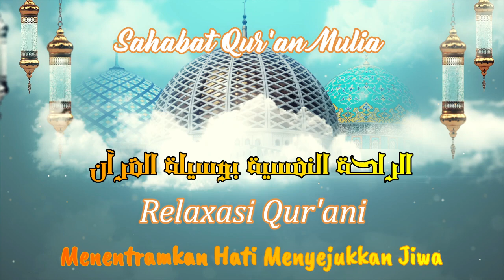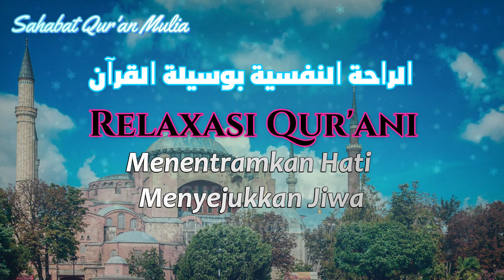الراحة النفسية بالقرآن Quranic Relaxasi - Relax dengan Al-Quran - Surat Al-Haqqah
Berbagai keutamaan yang didapat ketika membaca surah Al - Haqqah yaitu menghindari keguguran waktu hamil, untuk mencerdaskan otak, mengobati anak yang diganggu jin serta agar kebal dari segala penyakit. Oleh karena itu, mulailah membaca Surah Al - Haqqah yang akan mendatang kan banyak keutamaan lainnya.

Al-Haqqah sendiri artinya “hari kiamat”.
Surat ini terdiri atas 52 ayat, termasuk dalam golongan Surat Makkiyyah, dan diturunkan setelah Surat Al-Mulk.
Ia diberi nama Surat Al-Haqqah ,karena merujuk atau diambil dari lafaz al-haqqah yang terdapat pada ayat pertama.

Pokok Kandungan Surat Al-Haqqah
Adapun pokok kandungan dari Surat Al-Haqqah adalah sebagai berikut:
1. Peringatan tentang azab Allah yang ditimpakan kepada kaum-kaum Tsamud, ‘Ad, Fir’aun, kaum Nabi Nuh, dan kaum-kaum sebelum mereka yang mengingkari para Rasul mereka;
2. Menceritakan kejadian-kejadian yang terjadi pada hari kiamat dan hari hisab;
3. Menjelaskan penegasan Allah bahwa Al-Qur’an adalah wahyu yang benar-benar dari-Nya.

Keutamaan dan Manfaat Surat Al-Haqqah
Adapun fadhilah dan khasiat dari Surat Al-Haqqah adalah sebagai berikut:
Pertama, termasuk dalam Al-Mufashshal yang diberikan kepada Nabi Muhammad Saw. sebagai tambahan, sehingga beliau memiliki keutamaan dan keistimewaan dibandingkan dengan nabi-nabi pendahulunya.
Kedua, orang yang membacanya akan dimudahkan dalam hisab, dan dapat dijadikan sebagai wasilah atau doa agar janin yang ada di dalam perut dilindungi oleh Allah.
Nabi Muhammad Saw. pernah bersabda, “Barangsiapa yang membaca surat ini (Surat Al-Haqqah), maka Allah akan menghisabnya dengan hisab yang mudah, barangsiapa yang menulisnya dan mengalungkannya kepada wanita yang sedang hamil, maka janin yang dalam perutnya dilindungi dengan izin Allah. Dan jika ditulis, dan dimasukkan ke dalam air, dan airnya diminumkan kepada anak kecil yang masih menyusu air susu ibu sebelum sempurna disapih, maka ia akan tumbuh menjadi seorang anak yang cerdas lagi penghafal.” (Tafsirul Burhan, Juz 8: 98)